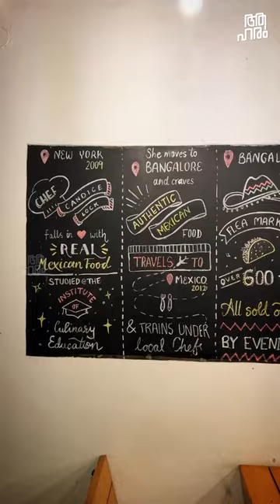Chicken in Chocolate Sauce